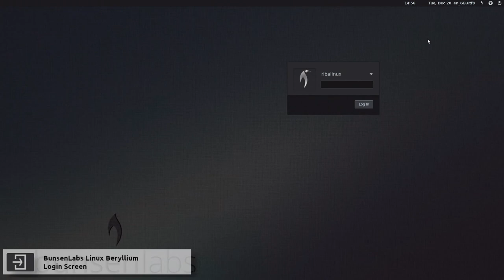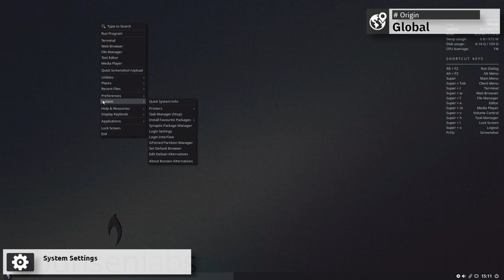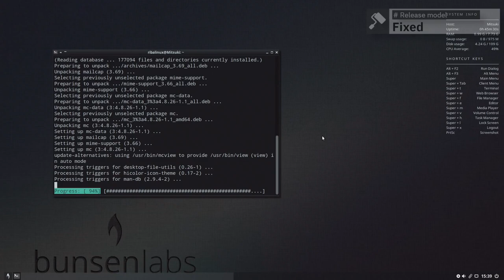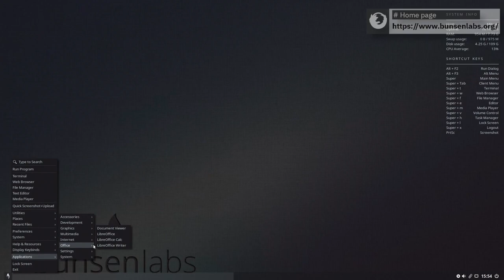BunsenLabs Linux Beryllium overview | Crunchbang Reborn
In this video, I am going to show an overview of BunsenLabs Linux Beryllium and some of the applications pre-installed.

From the release announcement:
"The BunsenLabs team is happy to announce the release of BunsenLabs Beryllium, based on Debian 'Bullseye'. Here are some features: a handsome 'Dragon' black theme - if you're not used to dark themes, give Dragon a few days and you might appreciate it more; the BLOB utility helps you to to quickly switch to another set of theme configuration; the jgmenu menu has been refreshed and the search facility might now be more useful; the Welcome script will check for missing Debian apt sources (eg. after offline install) and offer to add them; also in the Welcome script, an offer to check for missing firmware and install; BLOB, conky and tint2 utilities improved, and various tweaks and bug fixes applied elsewhere; the documentation still needs work, but some bunsenLabs help files have been added or improved."

BunsenLabs Linux is a distribution offering a light-weight and easily customizable Openbox desktop. The BunsenLabs distribution is based on Debian's Stable branch and is a community continuation of the CrunchBang Linux distribution.